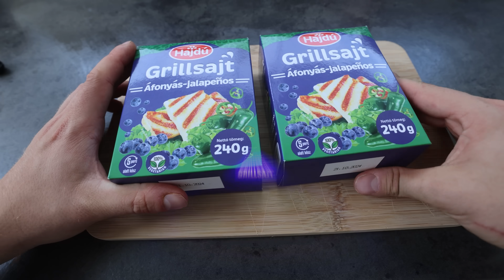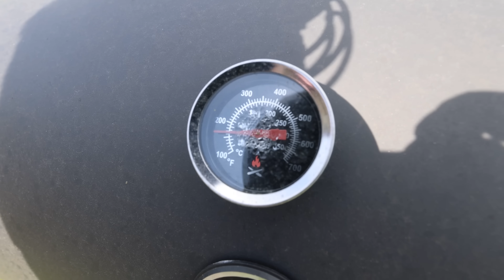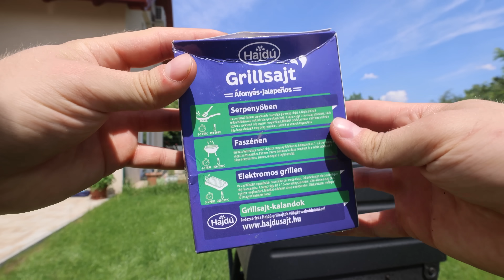Rendeztünk egy GRILLCSATÁT a srácokkal!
hirdetés - Köszönjük a kezdeményezést a Hajdú Grillsajtnak!
A videó fizetett promóciót tartalmaz: Hajdú Grillsajt

Rendelj Quick-et! HAMAROSAN

Küldj nekem csomagot/levelet ha gondolod:
Abosi Barna